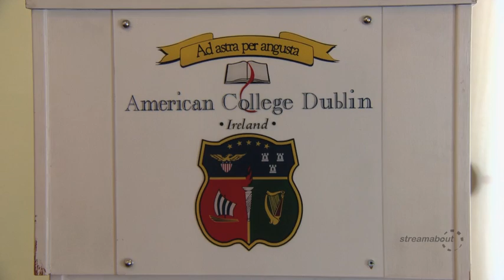American students vote in US Elections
Students who are voting in the Presidential Election at the American College in Merrion Square, Dublin, give their views on who might win the USA election